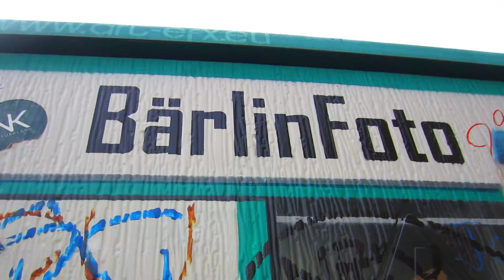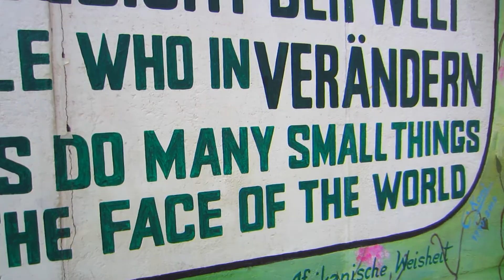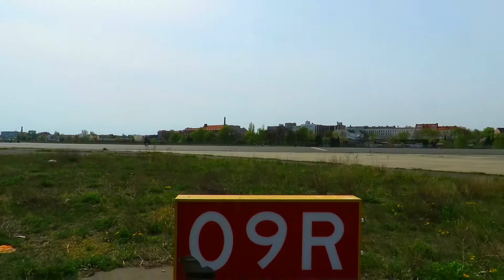BERLIN - TWO SIDES OF THE SAME COIN - Matt's Vlog #23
Here's a look at what makes Berlin such a unique blend between it's modern united present and it's formerly divided past.

tyDi - ReDefined [CLUB MIX] (Feat. Melanie Fontana & Novaspace)

Camera Gear Used :

Joby Gorillapod
Adobe Premiere Pro & After Effects CS6